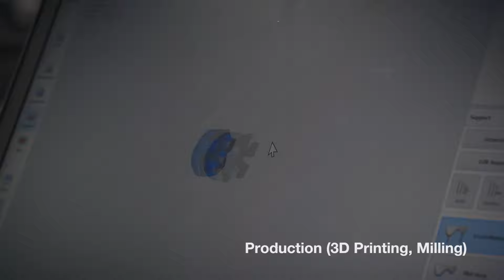DIO Ecosystem, Transforming Dentistry with Cutting-Edge CAD/CAM Technology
Experience the power of ECO CAD, the cutting-edge CAD software at the heart of Eco System's revolutionary dental restoration workflow.

We unveil the capabilities of ECO CAD and how it seamlessly integrates into the Eco System to transform the way dental professionals approach restorations.

*Products and services featured in the video have different release dates in certain countries

DIO IMPLANT